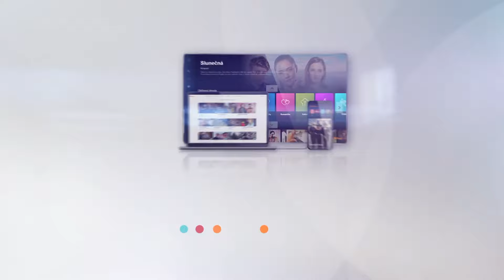Dvojka na zabití (2): Martin Rykl a Karolína Světlá jako dva chudáci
Martina Rykla je lepší neurážet. 😬😄

🟠 Všechny odvysílané díly sledujte zdarma na našem webu iPrima.cz